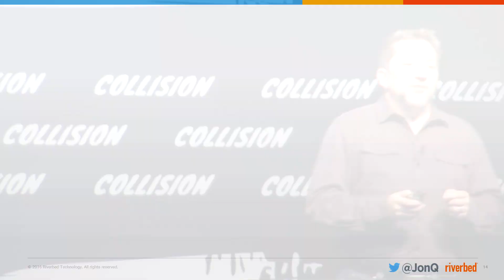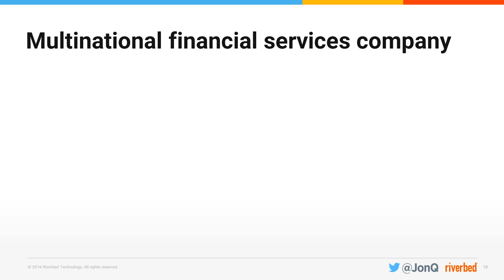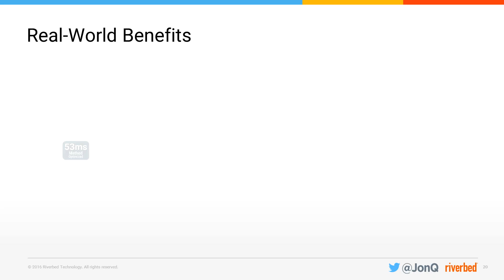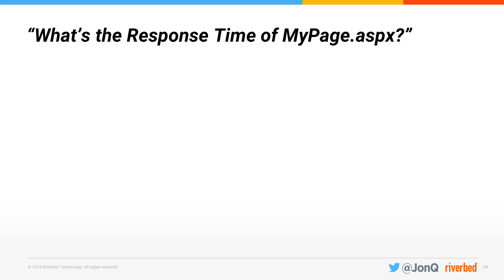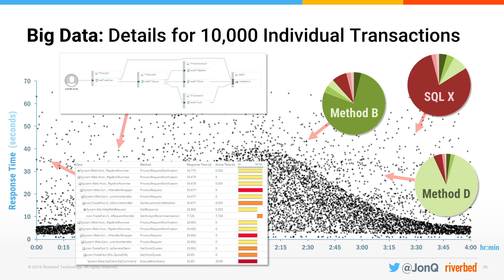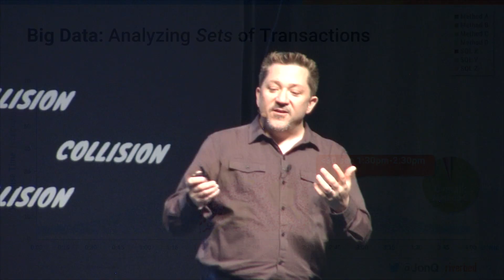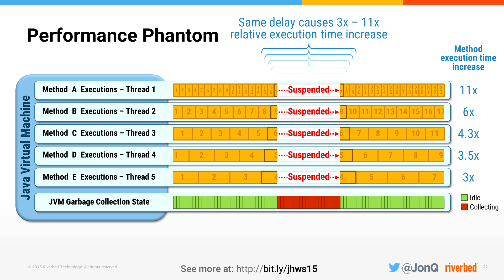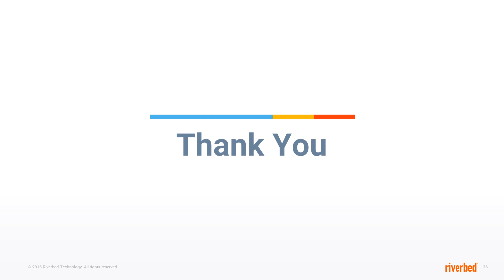App Performance: Fix the things that matter (Collision 2016)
Troubleshooters often focus on optimizing the “top 10 slowest transactions” but overlook the real reasons why application slowness persists. This talk discusses why some of your current approaches may be misleading you, and presents real-world best practices to help you identify and fix the things that truly matter.